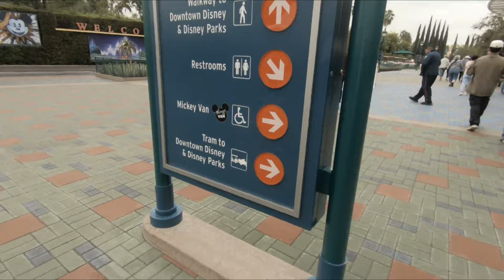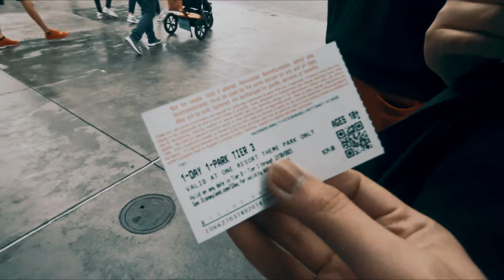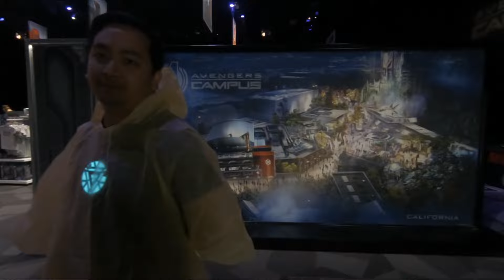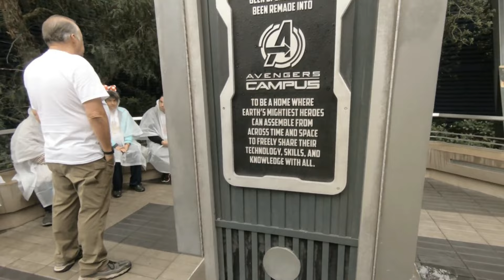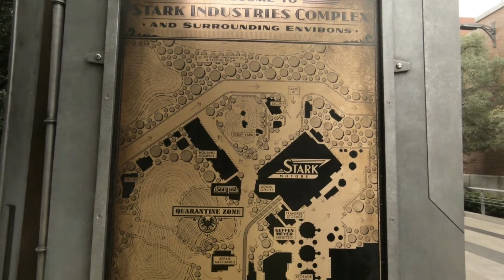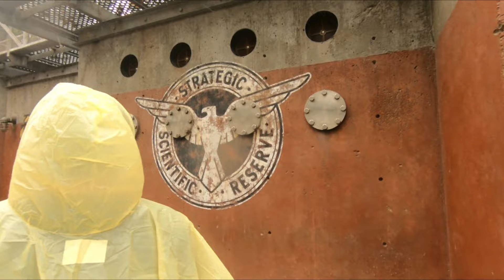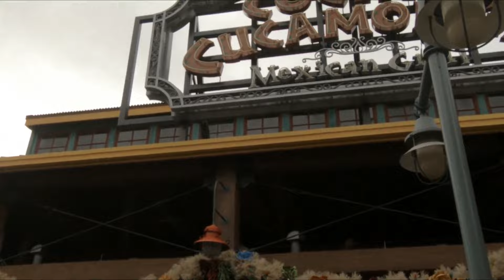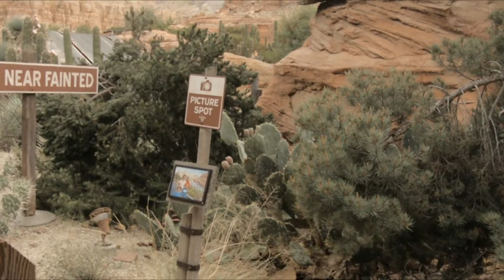Disney Adventure Park | Day 4/5 in LA | Birthday Getaway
Avengers Assemble! We went to see the Avengers' Campus and a lot more at Disney Adventure Park. It was raining, but still had our dose of fun.

The Avengers (From "The Avengers") by Alan Silvestri, Brussels Philharmonic, Dirk Brossé
License: MNRK Music Group (on behalf of Silva Screen Records); LatinAutorPerf, UNIAO BRASILEIRA DE EDITORAS DE MUSICA - UBEM, CMRRA, LatinAutor - UMPG, AMRA, UMPI, BMI - Broadcast Music Inc., Walt Disney Music Company (Publishing), and 11 Music Rights Societies